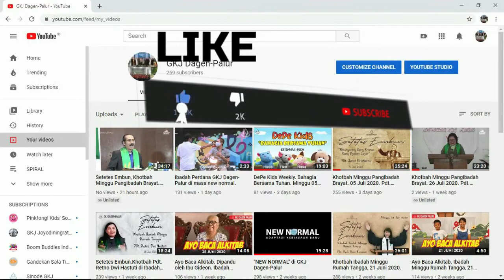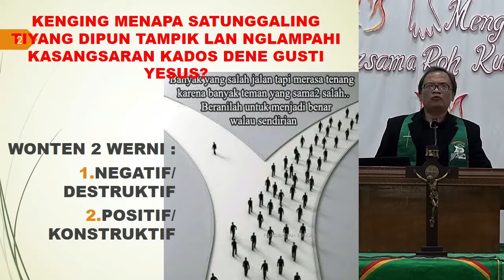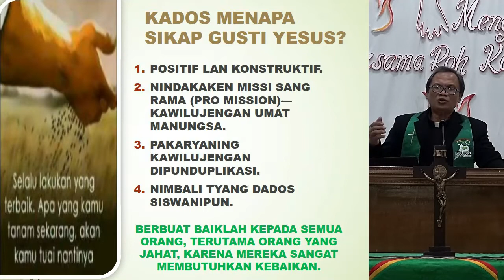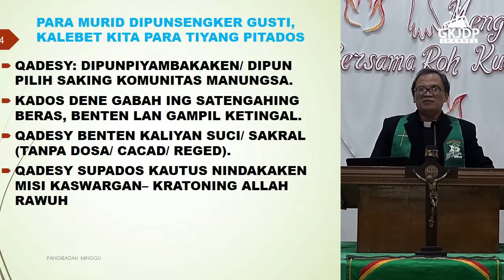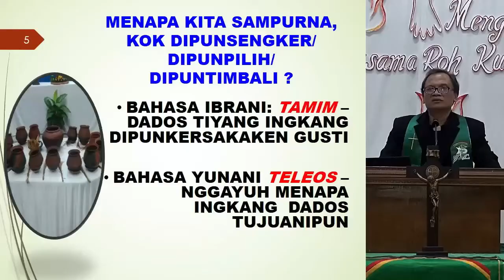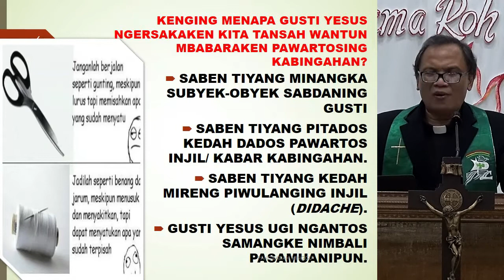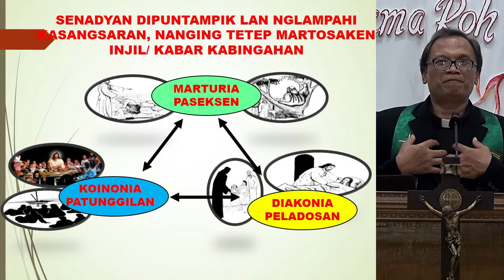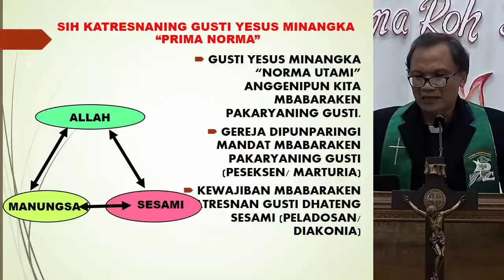Setetes Embun. Khotbah Minggu Pangibadah Brayat. 3o Agustus 2020. Pdt. Novembri Choeldahono